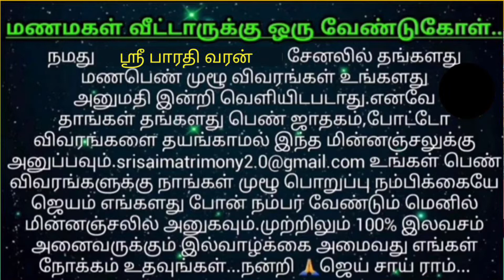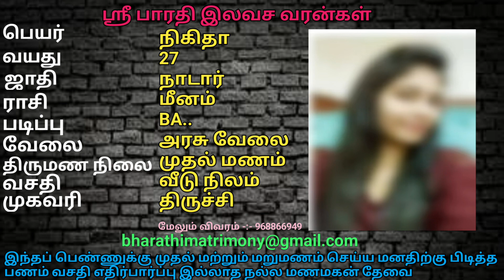மறுவாழ்வு அளிக்க விரும்பும் மணமகள் வரன்கள்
வசதி குறைந்த மணமகள் | Grooms | Brides | Thirumana Varangal